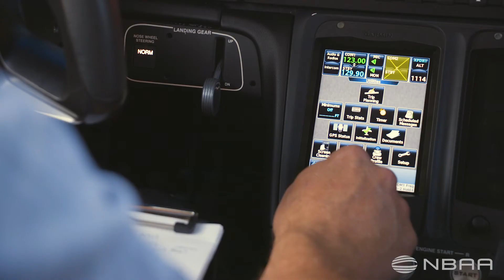First in Flight: Leavitt Group, Utah-Based Insurance Broker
The Leavitt Group holds the distinction of owning the first retail-delivery HondaJet, which supports its privately owned insurance broker business, including 125 offices in 19 states. Learn about the challenges faced by this small-town family business in learning how to fly a new jet and ensuring single-pilot safety in the Business Aviation Insider profile of the Leavitt Group. ttps://